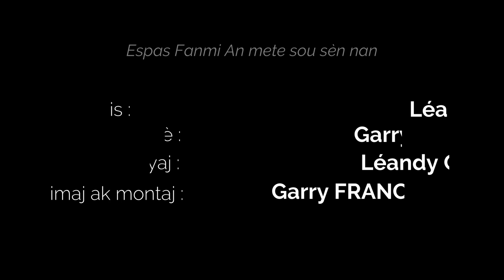L'inventaire dans la Famille (Créole)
La video L'inventaire dans la Famille fait partie d'une série d’enseignements titrée Pourquoi tant de séparations, avec l'objectif premier de mettre en évidence les principales raisons qui affectent le bon fonctionnement des relations amoureuses.

Cette vidéo met l'emphase sur la nécessité de faire L'inventaire de la relation amoureuse en fin d'années en vue de mieux aborder l'année à venir.

Il est important d'en parler car il arrive que la necessité de faire Línventaire dans la famille est négligée par beaucoup de personnes et ceci fait obstacle au bon fonctionnement du mariage. De plus le fait de négliger  L'inventaire dans la Famille détruit certaines relations amoureuses, sans même s'en rendre compte.

C'est pourquoi cette vidéo aborde le sujet pour permettre aux gens qui se mettent en couple de ne plus minimiser son impact et de se comporter en conséquence.

De plus, il y a une connexion étroite entre cet enseignement et plusieurs autres enseignements, voici la liste de ces enseignements:

Si vous souhaitez recevoir toutes les vidéos qui seront postées sur la chaine youtube, à commencer par celle-ci, L'inventaire dans la Famille (Créole),  il serait mieux de vous abonner à EspasFanmiAn.